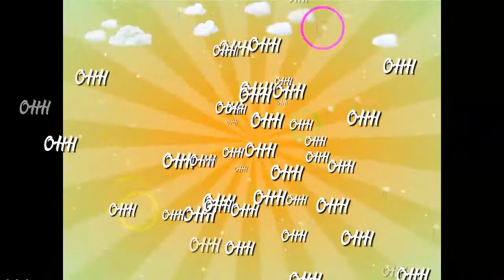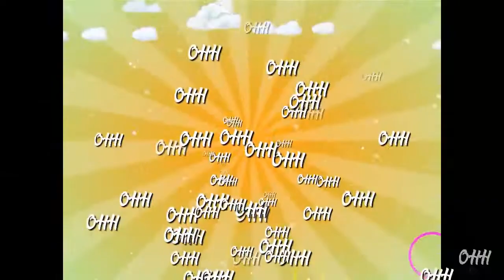El sol volverá a brillar - BibliKIDS Cuarentena en el arca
Escucha este canto creado para nuestra biblikids en linea de este año